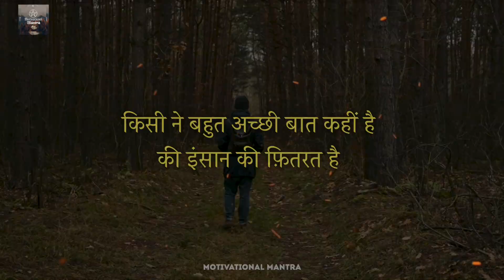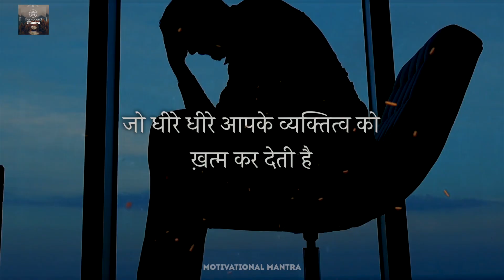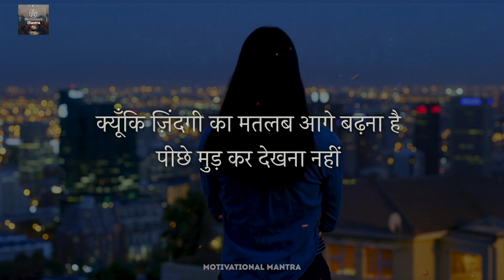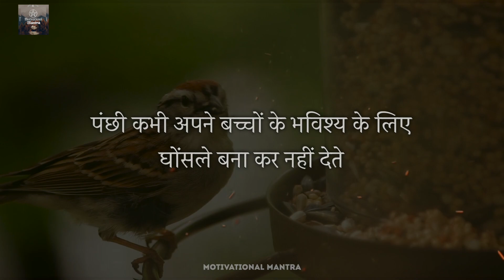Chanakya Neeti Kisi Dukh Se Bahar Kaise Nikle Motivational Video In Hindi